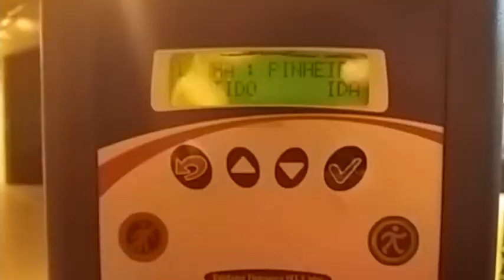Qual o meio mais rápido e/ou mais em conta: carro ou ônibus?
Reportagem fez o comparativo entre o uso do carro e do transporte público num trajeto pela Avenida Centenário, em Criciúma-SC.